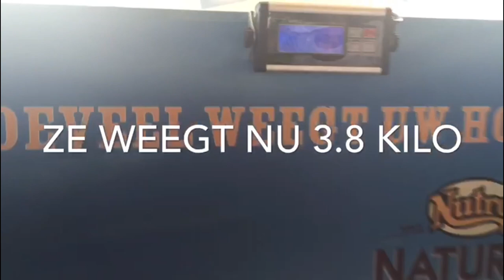My secret love?? || Flore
Heyyy allemaal,

Deze video gaat over mijn geheime liefde :)
Wie zou het zijn??